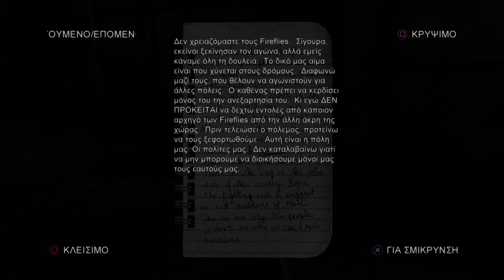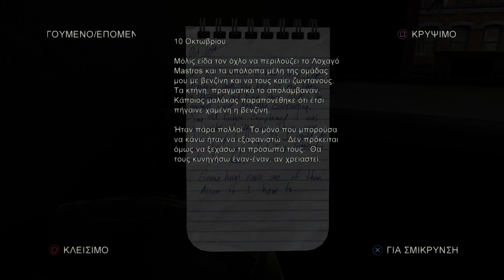The Last of Us™*